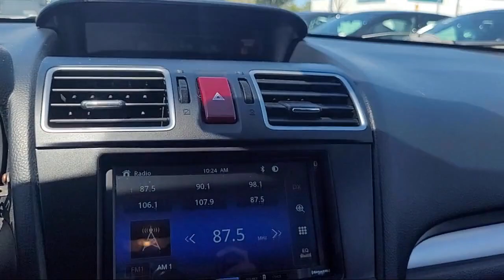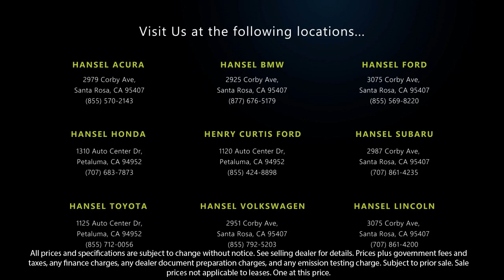2016 Subaru Crosstrek 2.0i Santa Rosa Rohnert Park Petaluma Sebastopol Windsor Cotati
2016 Subaru Crosstrek 2.0i Stock Number: SU21544A Vin:JF2GPAAC5G9246610.

Hansel Subaru
29887 Corby Avenue